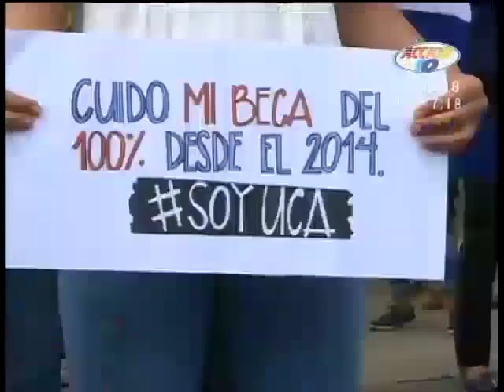Plantón de estudiantes y docentes en la UCA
De diversas universidades provenían los autoconvocados que se manifestaron por la asignación del 6%. La manifestación se desarrolló de manera pacífica gracias a los mismos manifestantes que frenaron intentos de violencia.